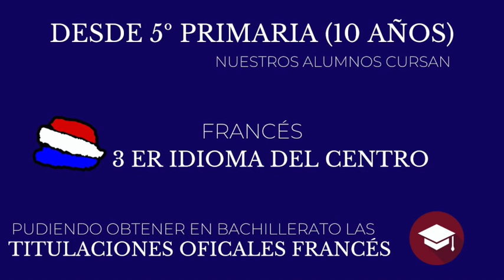Francés - 3er idioma Cumbres School